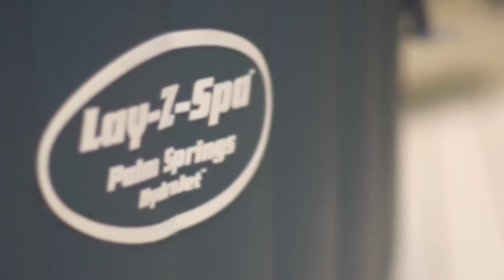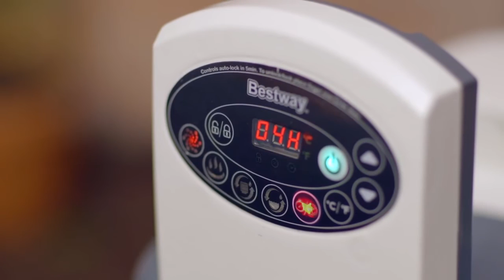Présentation et Démonstration - Bestway Lay-Z-Spa Palm Springs Hydrojet 541444 French